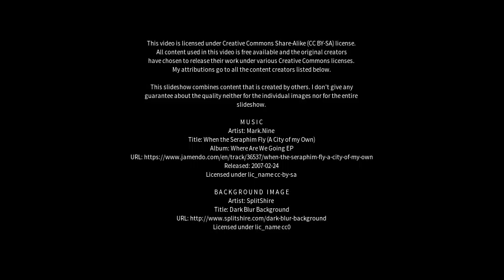Best places to visit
Best places to visit - Cwmafan (United Kingdom) Best places to visit - Slideshows from all over the world - City trips, nature pictures, etc.